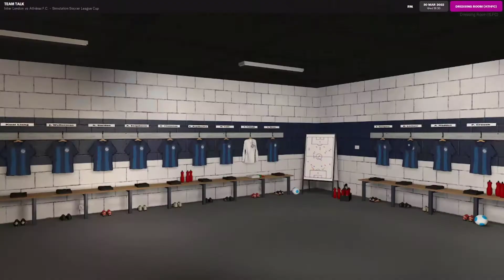Simulation Soccer League | Season 1 | SSL Cup SF Leg 2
The second leg of the SSL Cup Semi Final, recorded on January 3rd, 2022.